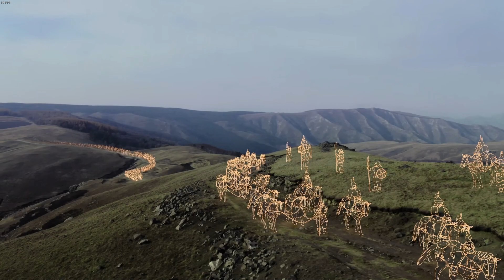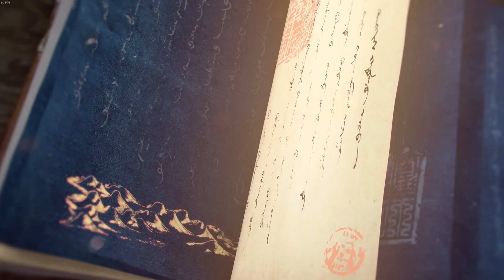Age of Empires 4 - 1. THE BATTLE OF THE KALKA RIVER | The Mongol Empire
Age Of Empires 4 - The Battle of the Kalka River

Year 1123 - Age Of Empires 4 - The Battle of the Kalka River

In 1223, the Mongol army made a thunderous arrival in the west. They would test their tactics and flex their might against an unsuspecting new enemy: the Rus